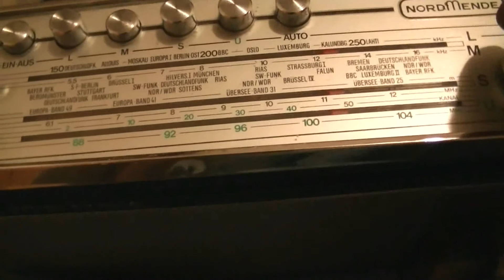Nordmende Radio Skalenseil gerissen Nylonseil reingemacht - eflose #457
Habe mich mal drangesetzt und wollte die Führungen für das Skalenseil etwas mit Fett schmieren da man die Sender auf Kurzwelle oft nur mit viel Geduld einstellen kann. Dabei ist mir durch oft hin und herdrehen das Skalenseil gerissen. Ich habe noch Angelschnur und dachte mir dass das auch funktionieren könnte also habe ich statt dem Orginal Skalenseil einfach Angelschnur verwendet. Die Angelschnur hatte ich doppelt genommen damit sie stabiler ist und es funktioniert echt gut, die Angelschnur lässt sich auch kaum dehnen wodurch sich die Sendereinstellung verbessert, man kann jetzt etwas schneller etwas genauer einstellen. Hoffe nur dass die Angelschnur als Skalenseil auch lange hält.